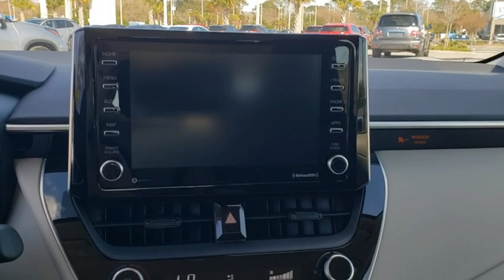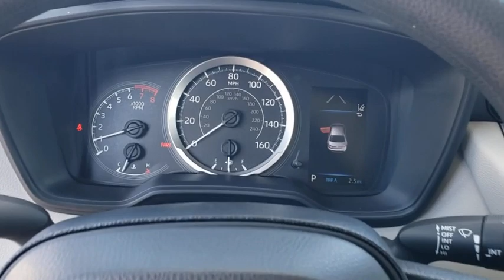2021 Toyota Corolla Jacksonville Beach, Orange Park, Middleburg, Macclenny, Callahan T211198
Classic Silver Metallic New 2021 Toyota Corolla available in Jacksonville, Florida at Ernie Palmer Toyota. Servicing the Jacksonville Beach, Orange Park, Middleburg, Macclenny, Callahan, FL area.

Recent Arrival! 30/38 City/Highway MPG Silver 2021 Toyota Corolla LE 1.8L I4 DOHC 16V
Wheels: 16 Wide Vent Steel,Premium Fabric Seat Trim,Radio: Audio,4-Wheel Disc Brakes,6 Speakers,Air Conditioning,Electronic Stability Control,Front Bucket Seats,Front Center Armrest,Tachometer,ABS brakes,AM/FM radio,Automatic temperature control,Brake assist,Bumpers: body-color,Delay-off headlights,Driver door bin,Driver vanity mirror,Dual front impact airbags,Dual front side impact airbags,Front anti-roll bar,Front reading lights,Front wheel independent suspension,Fully automatic headlights,Heated door mirrors,Illuminated entry,Knee airbag,Low tire pressure warning,Occupant sensing airbag,Outside temperature display,Overhead airbag,Panic alarm,Passenger door bin,Passenger vanity mirror,Power door mirrors,Power steering,Power windows,Radio data system,Rear anti-roll bar,Rear seat center armrest,Rear side impact airbag,Rear window defroster,Remote keyless entry,Security system,Speed control,Speed-sensing steering,Split folding rear seat,Steering wheel mounted audio controls,Telescoping steering wheel,Tilt steering wheel,Traction control,Trip computer,Variably intermittent wipers,Lane Departure Warning System,Roadside assistance coverage: 24 months/ unlimited distance,Exterior Parking Camera Rear,Auto High-beam Headlights,Emergency communication system: Safety Connect with 3-year trial,Apple CarPlay/Android Auto